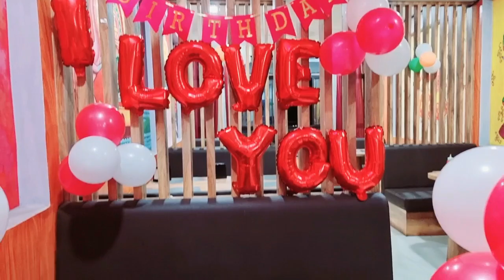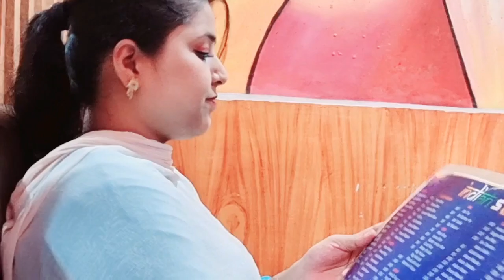Birthday vlog 💖 unexpected love husband sabko le hi aaye 🤗 blessed to have you in my life..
hurain Instagram ID